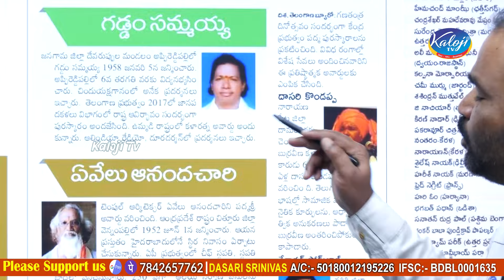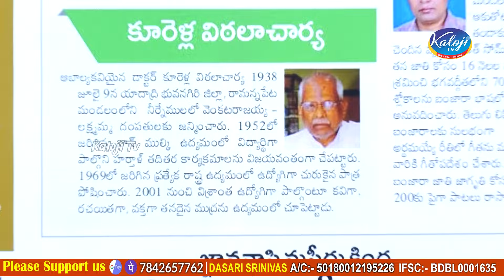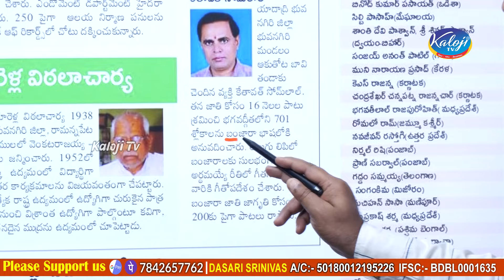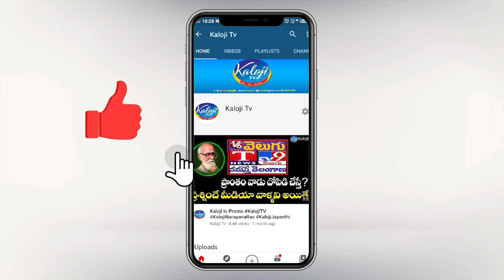తెలంగాణ మట్టిబిడ్డలకు పద్మశ్రీ చిందు యక్షగానం , బుర్రవీణ కళాకారులకు అరుదైన గౌరవం ..! | Kaloji TV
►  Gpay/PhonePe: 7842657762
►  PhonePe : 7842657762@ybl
►  Gpay : kalojitv@okicici